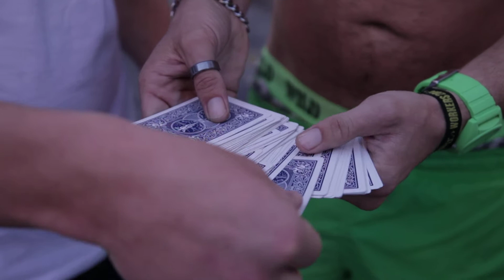RizlaDizla's Ruff Trixx (Mini Magic Web Series) SNEAK PEEK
Magician RizlaDizla takes you on a trip down the Ibizas infamous West end. Raw unedited footage from the upcoming mini series Ruff Trixx.